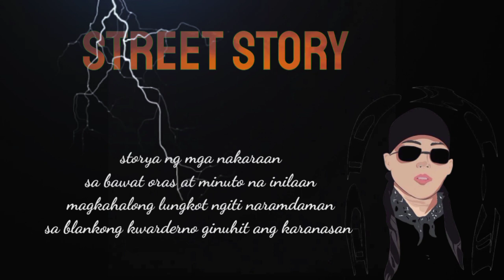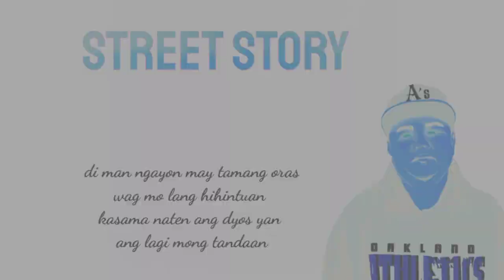Street Story ( Don Jhay x Donre x Magnuzz )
Artist : Don Jhay, Donre, Magnuzz
Mixing | Mastering : Don Jhay x Donre
Lyric Video : Donre